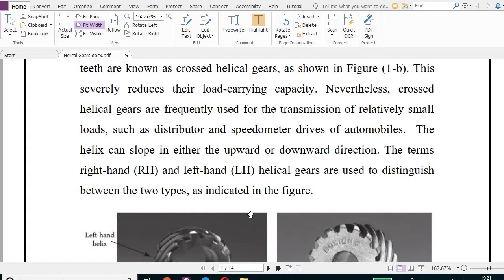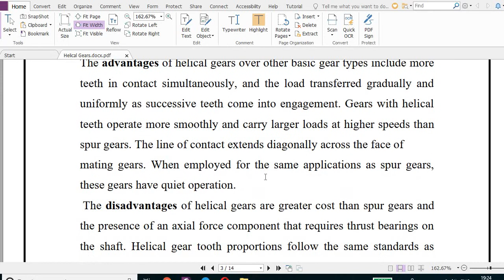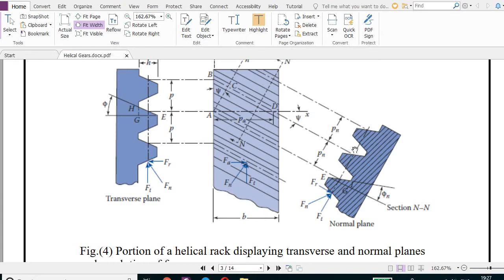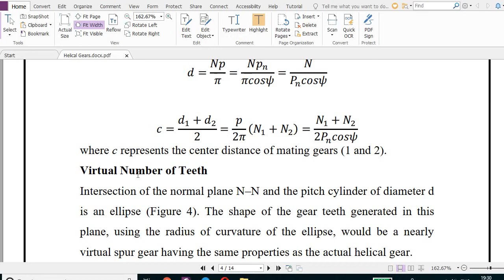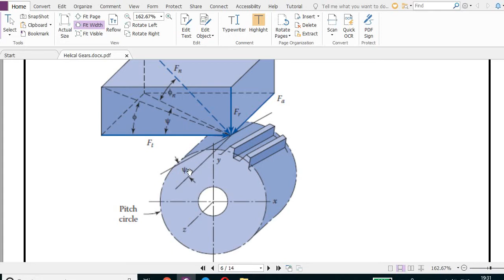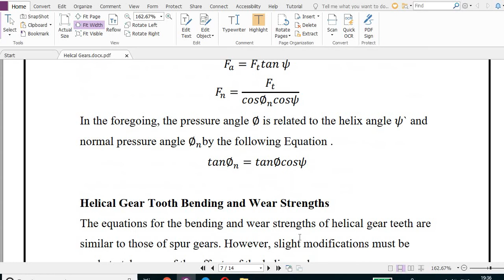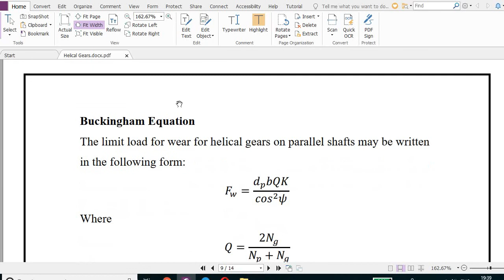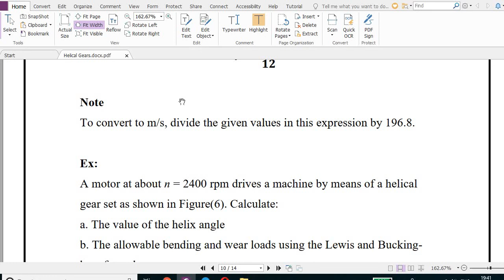Design c1 L9 (helical gear 11)